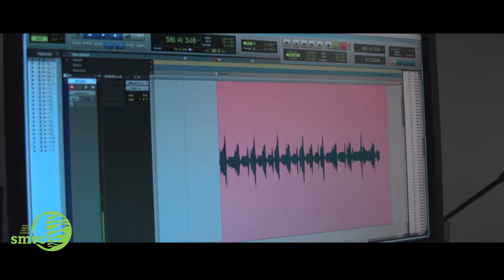Yonlu: o drama de um jovem músico no Santa Maria Vídeo e Cinema